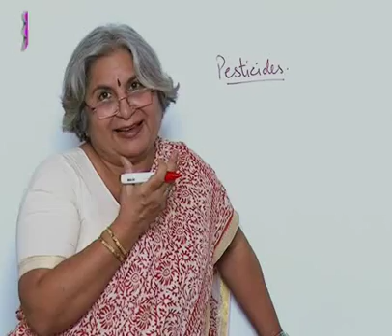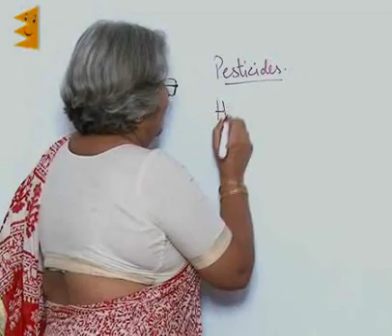CBSE class 8-Science-Chapter 1-Crop Production and Management-Harvesting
CBSE / ICSE / State board class 8th Science, Chapter 1 | Crop Production and Management| Free Solutions | Study Notes | Question and Answers | Chapter Summary

This Video - Crop Production and Management - Harvesting

For understanding this chapter watch the complete video series.